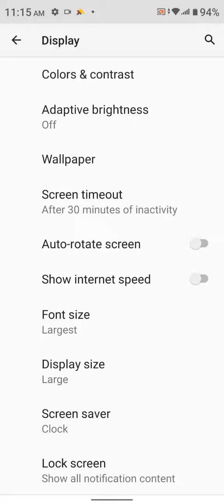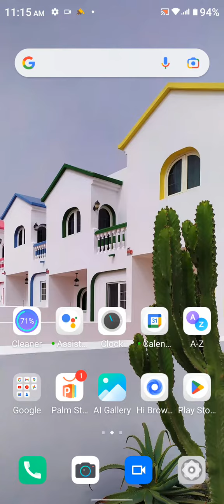How To Change Font Style In Infinix Note 12i, Font Change SettingHow To Change Font Style In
How To Change Font Style In Infinix Note 12i, Font Change Setting

How To Changefontstyle In Infinix Note 12i,